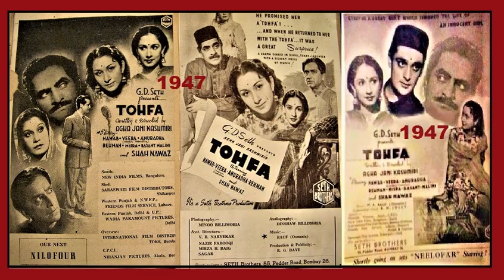1947-TOHFA-06-Geeta Roy-Woh Dil Gaya Woh Dil Ke Sahare Chale Gaye-Rafiq Ghaznavi-MA Rauf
Movie: TOHFA (1947)
Song No. 06-Audio only
Singers: Geeta Roy
Song title: Woh Dil Gaya Woh Dil Ke Sahare Chale Gaye
Lyrics:  Rafiq Ghaznavi